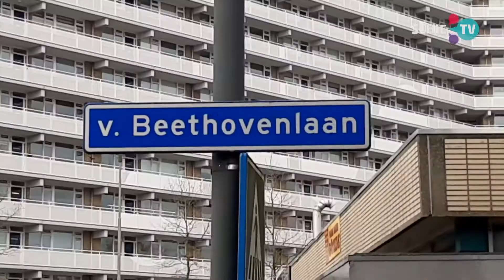SCHIE TV: De Van Beethovenlaan gaat op de schop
De Van Beethovenlaan krijgt een herinrichting. De laan is een belangrijke doorgangsweg in Groenoord maar het intensieve gebruik laat zijn sporen na. Hierdoor is de laan toe aan groot onderhoud. De herinrichting van de Van Beethovenlaan moet gaat zorgen voor een verbetering van de verkeersveiligheid. Zo wordt de laan ingericht als 30 km-zone. Er komen veilige oversteekplaatsen en busvriendelijke drempels. Verder wordt het asfalt vervangen door klinkers. De fiets- en wandelpaden worden vernieuwd en er komen meer voorzieningen voor fietsers en voetgangers, zoals extra nietjes om fietsen te parkeren en verlichting langs het voet- en fietspad. Bovengronds wordt groen toegevoegd. Naast nieuwe bomen en beplanting wordt ook werk gemaakt van het park bij de Jozef Oreliosingel met Park Groenoord. Ondergronds worden leidingen voor water, gas en riool vervangen.  De voorlopige planning is dat de werkzaamheden in de eerste helft van 2022 worden opgestart. Dit hangt onder meer af van andere projecten die in het gebied worden uitgevoerd door Stedin en Evides. Het project Nieuwe Energie voor Groenoord is een andere factor die van invloed is op de planning.